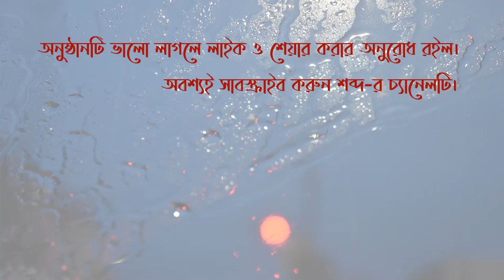শাশ্বতী - সুধীন্দ্রনাথ দত্ত // Shaswati - Sudhindranath Dutta// পাঠে সঞ্চারী সেন// by Sanchari Sen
শুনুন বাচিকশিল্পী সঞ্চারী সেনের কন্ঠে কবি সুধীন্দ্রনাথ দত্তের বিখ্যাত প্রেমের কবিতা 'শাশ্বতী'।